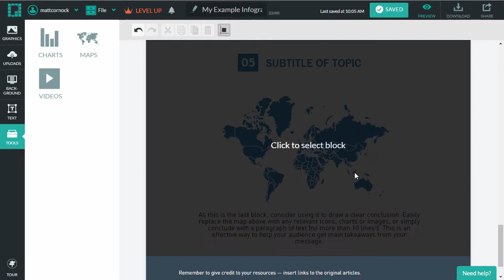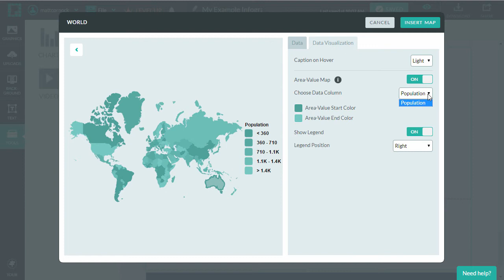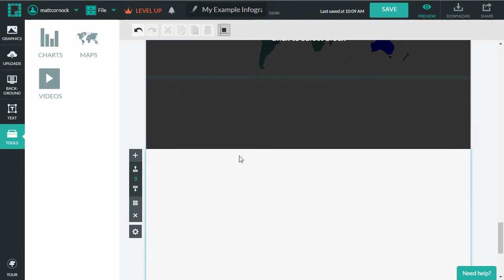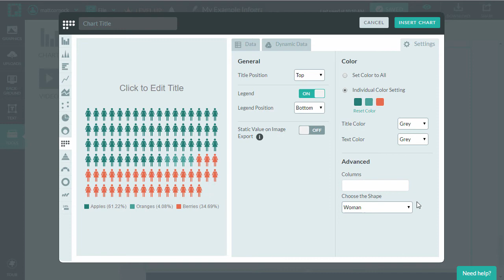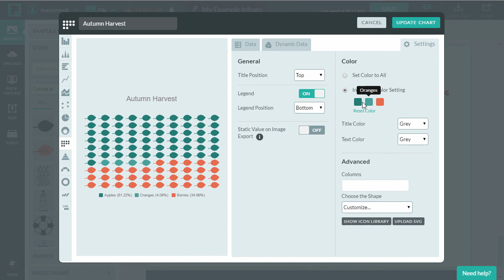Visual Digital Presentation - Examples of infographics created with Piktochart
Following on from the previous video showing an overview of Piktochart, here we look at two examples: the map and the icon matrix. Each can be used to highlight a key point or present lots of data visually.